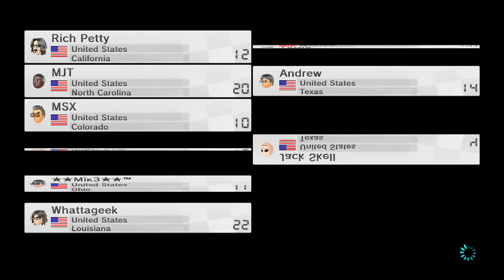Mario Kart 8: Rich Petty Races - September 27th 2014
Just another night of shenanigans with the Rich Petty Crew, but with a twist: I managed to show my perspective in recording form this time.

Rich Petty Races are hosted by Jughead870 every Saturday evening, and every time it's just a group of people having fun with Mario Kart. As simple as it sounds, things may turn out more chaotic than they initially seemed. Enjoy!

Featuring:
Rich Petty: Jughead870

Thanks to MSX for recording the Skype call for me to steal/use/exploit/get aroused.